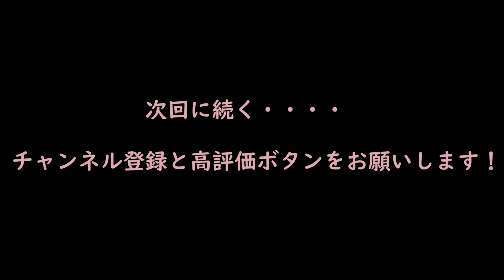【巨乳】美しいおっぱい